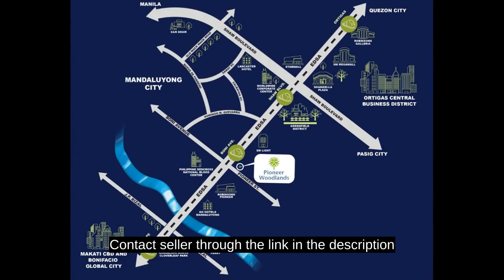Pioneer Woodlands 2bedroom Condo For Sale EDSA Mandaluyong